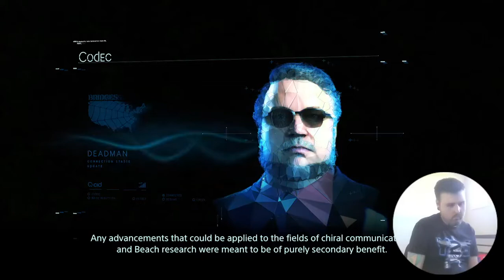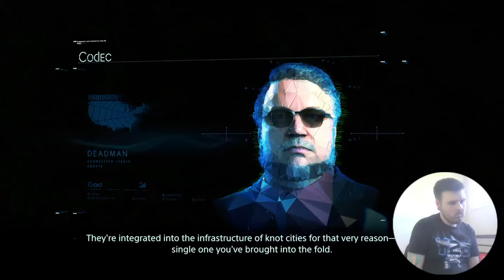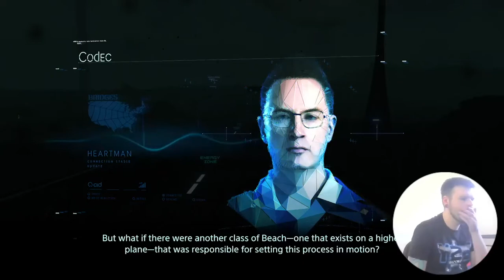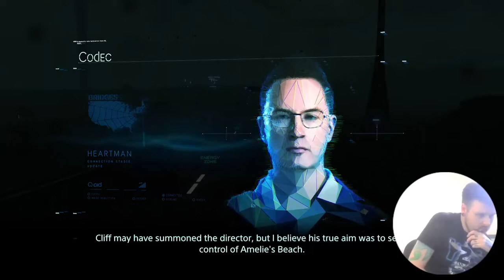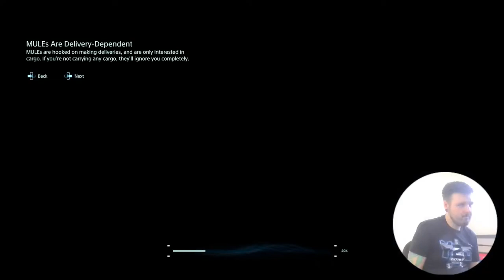DEATH STRANDING Playthrough Pt 16 Clifford Boss #3 (Final)